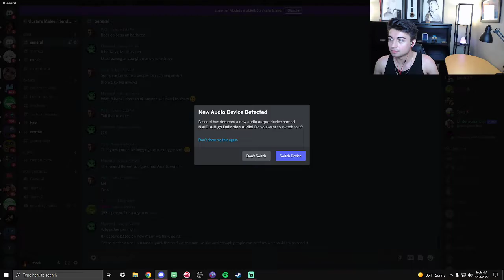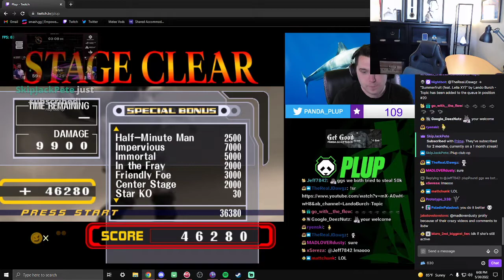Jmook Stream | Playing Zain | 31/5/22